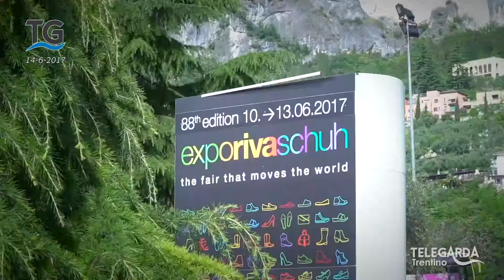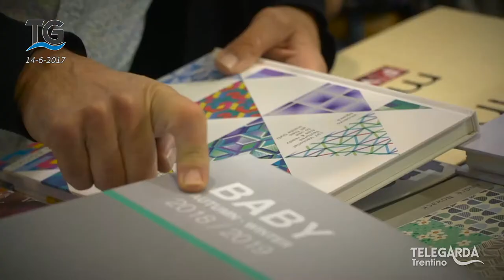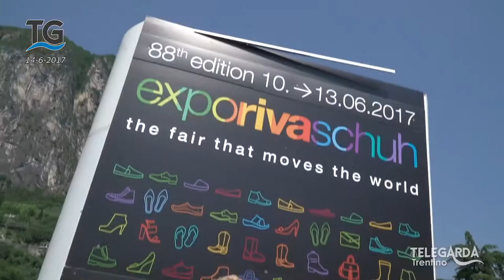Ottantottesima edizione di Expo Riva Schuh